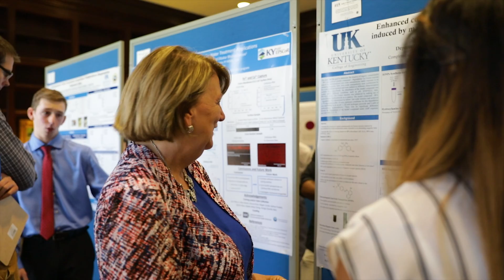Society of Women Engineers (SWE) @ The University of Kentucky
Community. Professional Development. Confidence. Outreach. There’s nothing quite like the Society of Women Engineers (SWE) at UK. See how the UK 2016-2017 Student Organization of the Year is a positive difference maker in the education of many women at UK!